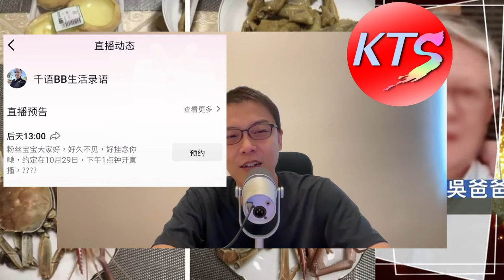何太疑似放棄YT轉戰抖音平台 何伯痛風餐升級版 大頭蝦 十蚊路邊蟹 榴槤蛋撻 雞翼尖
「超級感謝」用戶可於影片留言區「點選」合適金額，支持本頻道。